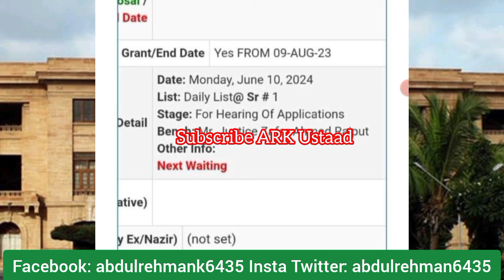Sindh high court grade 1 to 4 & grade 5 to 15 job update - Sindh high court bps 1 to 15 & BPS 1 to 4